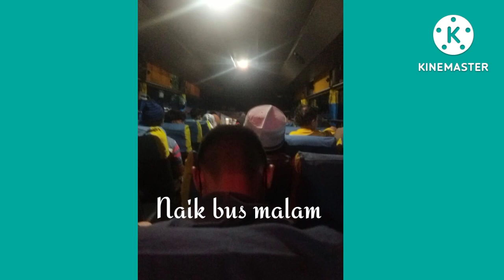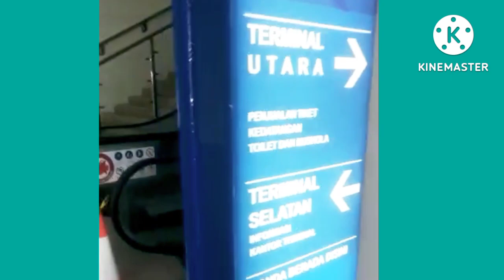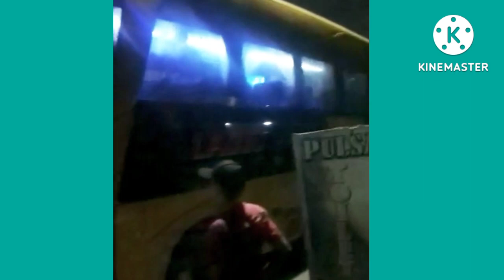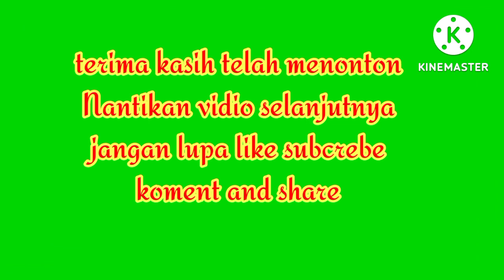PERJALANAN JEMBER TRENGGALEK // PRIGI PP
Assalamu'alaikum jumpa lagi dengan lafaz sendu
di vidio kali ini vlog perjalan dari jember ke trenggalek tepatnya prigi pp ya sahabat
yuk simak vidionya,,jangan lupa subcrebe like and koment
terima kasih